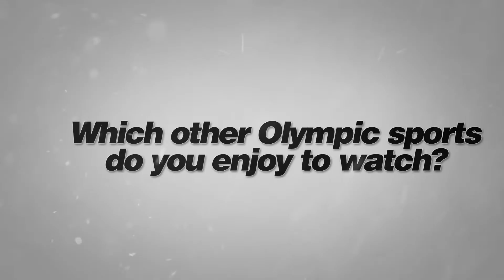Road to PyeongChang: Alessandro Pittin | FIS Nordic Combined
He is always a contender if he can nail that one jump! Here is Alessandro Pittin's "Road to PyeongChang".

Nordic Combined is a winter sport in which athletes compete in both cross-country skiing and ski jumping. The first major competition in Nordic combined was held in 1892 in Oslo at the first Holmenkollen Ski Festival, an event still held annually. The sport was included at the 1924 Winter Olympics, and has been on the programme ever since.